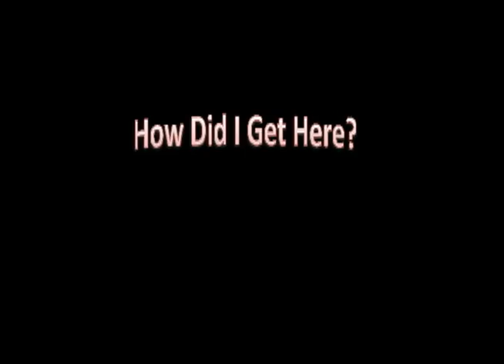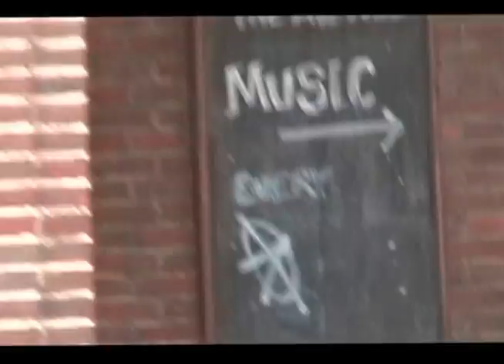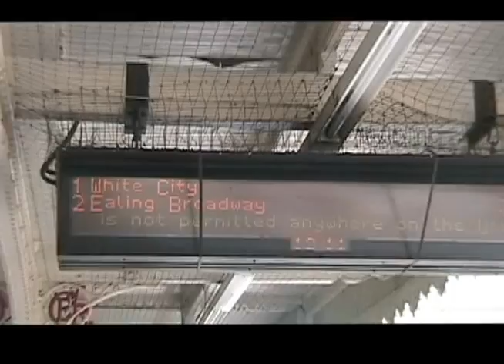Blog 3 - England 1